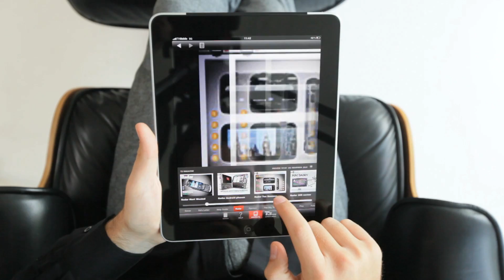T3 iPad edition hits iTunes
The world's biggest gadget magazine hits the iPad. We're very proud to announce that the first ever T3 iPad edition is on the iTunes shelf and is packed with the latest and greatest gadgets and consumer technology.

As well as all the usual T3 goodness you know and love they'll also be exclusive video, image galleries and a whole host of extra, interactive content..

T3's new issue is an absolute goliath of news, reviews and features, packed to the gills with everything new in the world of technology. It's also the issue in which we announce the prestigious winners of the 4th annual T3 Gadget Awards.